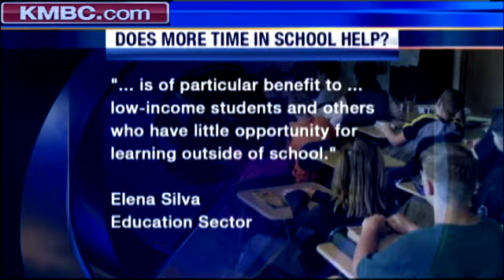Covington Agrees With Obama On Longer School Day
Kansas City School District Superintendent John Covington -- like President Barack Obama -- supports a longer school day and school year. But getting it accomplished will require a significant investment, KMBC's Micheal Mahoney reported.